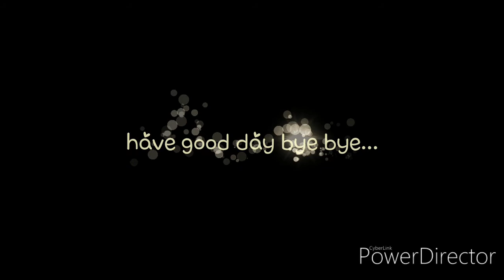The new Art of Blue bird with oil color painting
Hello everybody  this's a new Art of painting from me.
Wish you all the best  from me Art Arowe.